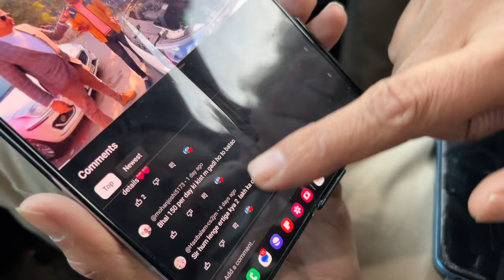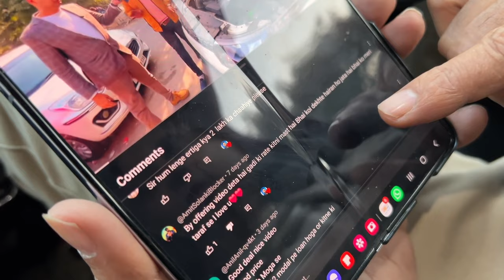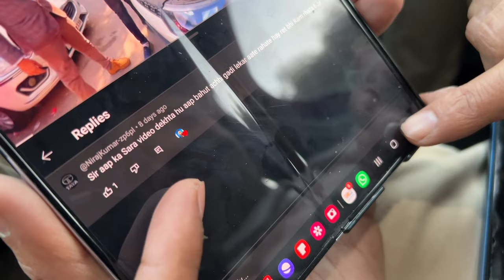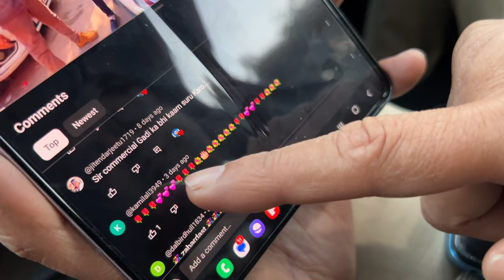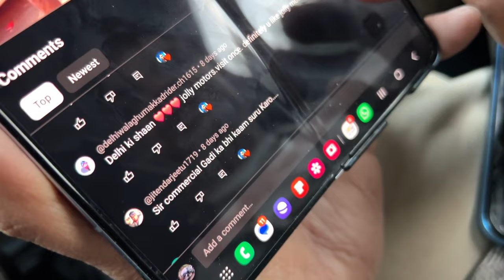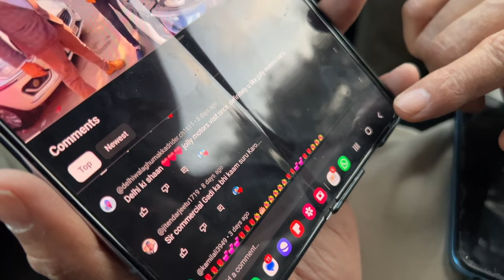Cheapest Rate Guaranteed | Delhi Car Bazar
2022 Model Cars On Sale🔥 | Cheapest Rate Guaranteed | Delhi Car Bazar 2024 | Second Hand Cars Delhi

Karolbagh Car Market | Cheapest Used Cars in Delhi | Old Car Market Delhi | Top Second Hand CarsAudi & Vovlo in 3 Lac🔥 Cheapest Luxury Car  old car for sale,old cars in haryana,old cars in karnal,old cars in gurgaon,top selling cars,verna car,Toyota cars,low budget cars,secondhand car for sale,used car sale in haryana,pre Owned cars delhi,kurukshetra car bazar,my country my ride cars,hidden second hand cars cars under 1 lakhaiwala,sssj car in karol bagh,buy secondhand cars in cheap price,karol bagh car MOTA BHAI KA वादा RATE दूंगा सबका आधा 🔥 200 गाड़ियों का DHAMAKA OFFER 🔥🔥🔥 Yeh Galti Mat Karna !!! What to check before bu cars on heavy discount,preowned cars at very less price,cheapest luxury cah,50k carsv,lowbudget cars,car bazar,karol bagh badshaha,karol bagh bike market,cheap price carssarthi moto deals,best ar price,best car for sale,haryana top car,india best selling cars,pre owned carpreowned luxury cars,bmw,audi,mercedes,cla,cheapecar market,latest luxury cars,maruti suzuki,toyota,car starting from 1 lakh,cars under 10 lakh,second hand car,second hand car in chandigace,second hand car in chandigarh 2020,used luxurycar,used cars,second hand cars,my country my ride,hidden second hand car market,cars on sale in chandigarh
2nd hand cars in delhi